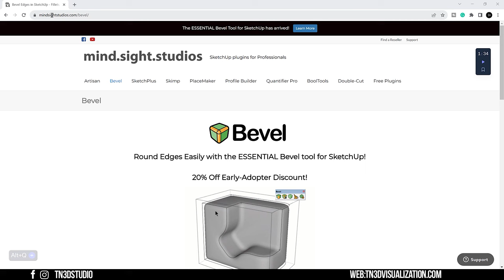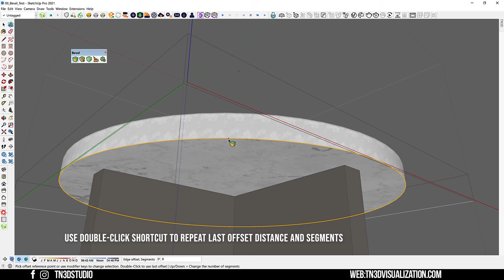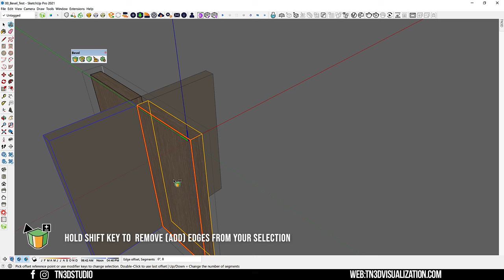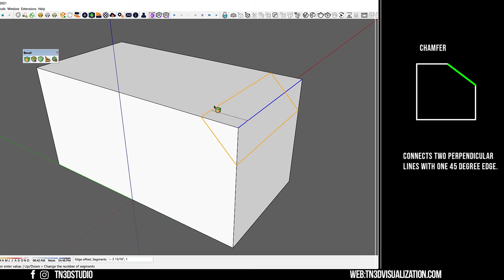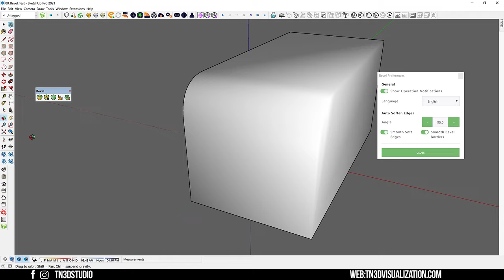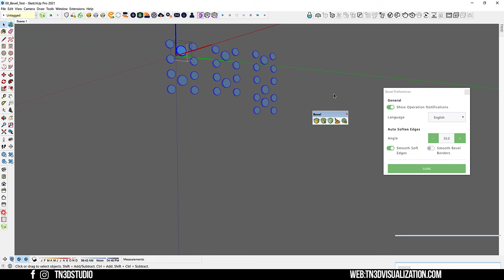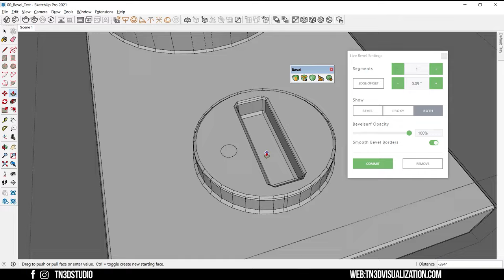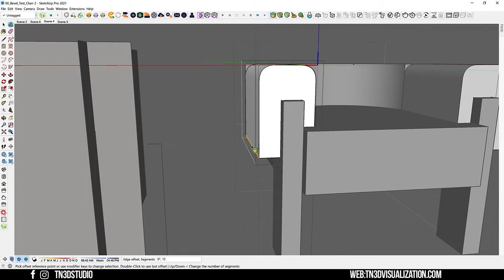New Bevel for SketchUp Tutorial : New Bevel edges Plugin | Chamfer, Fillet, and Round Corner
In this Sketchup Tutorial, I'm going to review the new Bevel edge plugin. Its a great plugin that allows you to add round corner to your 3D model. 3D objects can benefit from round corners so it feels more realistic to real world objects. This is a great extension for sketchup users, You can add round corners to just about anything with ease and accuracy.
In this video, I review everything you need to know about how to use bevel add round corner, bevel, and fillets.

0:00 - Introduction
0:46 - How to Install Bevel
1:29 - Bevel Feature overview
2:00 - how to use the Bevel Tool
3:31 - how to select multiple edge
6:13 - Segments and Edge profiles
7:26 - Auto-soften and Smooth edge
9:49 - Clean edges
10:49 - Live Bevel Demostration